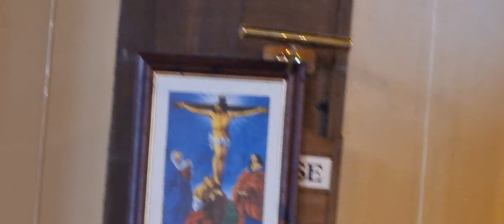የስቅለት በረከት ይድረሳቹ